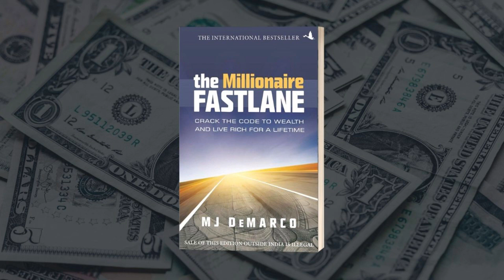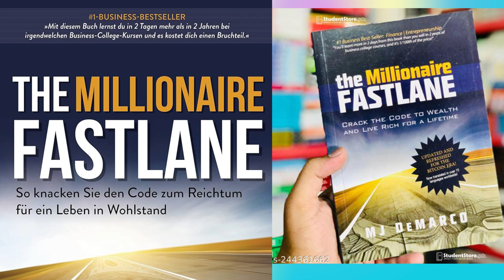The Millionaire FastLane | Get Rich Slow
I gawked for a few minutes, until a young man left the ice cream parlor and
headed toward the car. Could this be the owner? No way. He couldn’t have been more than 25 years old. Dressed in blue jeans and an oversized flannel shirt with what I spied to be an Iron Maiden concert shirt underneath, I reasoned this couldn’t be the owner. I expected an old guy: wrinkled, receding gray hairline, and dressed two seasons late.